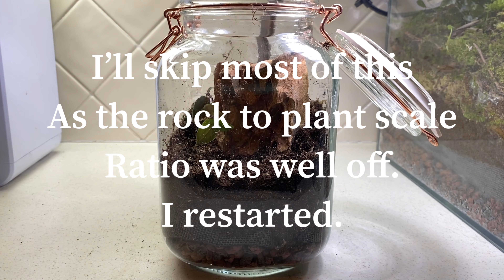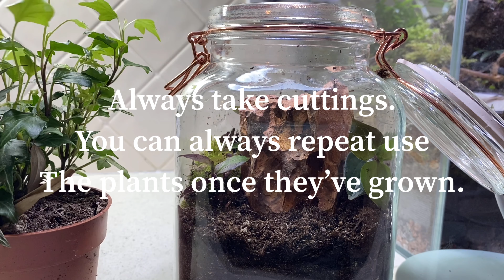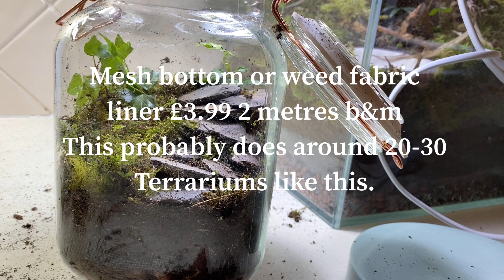MAKING A NATURAL TERRARIUM FOR A FOUNDING ANT COLONY FOR MY NEPHEW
Hey guys,

I hope you like the video on how to make a natural terrarium for a founding ant colony. If you do let me know if you want more like this. I did a few similar scapes like this recently as I had a lot of similar materials laying around but I also have more content coming with an absolute variety of designs so stay tuned.

I’ve been wanting to give something like this to my nephew for a while and with his birthday coming up I wanted to give him something extra and a little different.

Just a note that due to the size of the jar, it will only really be founding stages to around 200-300 workers after that I’ll have to build & make something bigger for him 😀

Luckily my sister & brother-in-law are more than happy to let him get used to bugs and other creatures around the house 😂. Plus since then they’re more interested than my nephew is!

As always, peace & love!